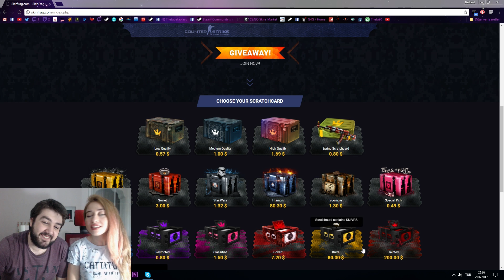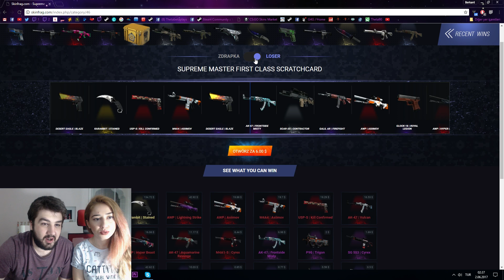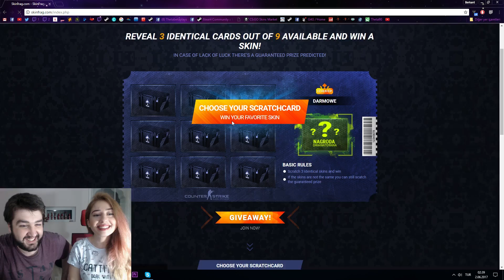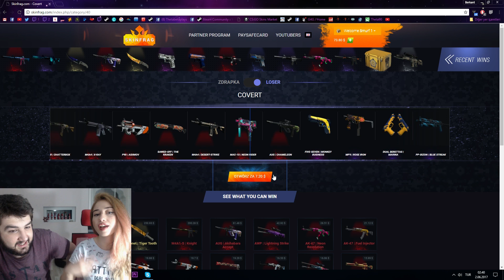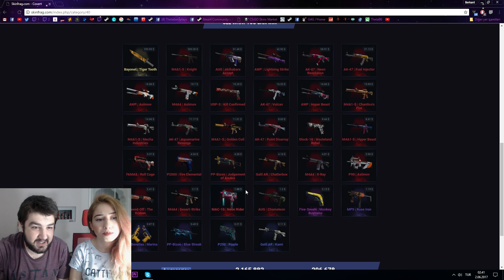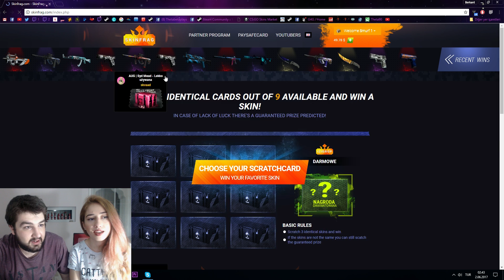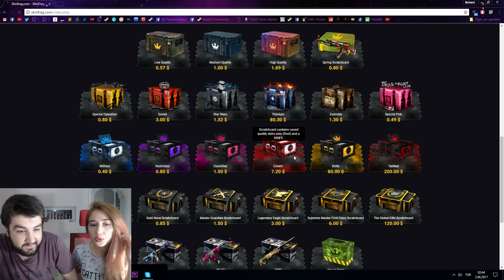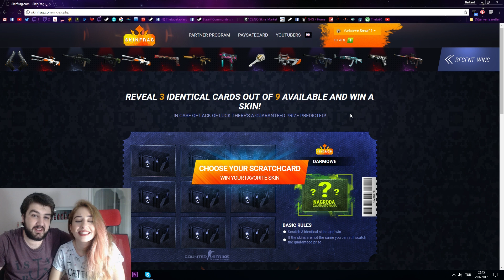Resmen Bozuk Siteyi Düzelttik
Thetabetaplays kanalında ne mi var? Mütevazılığa gerek yok, kasa kutu açılımı bizden sorulur! Efsane kasa açma videoları bulabileceğiniz gibi CSGO güncellemelerini, oynanış videolarını, csgo rekabetçi modundaki eğlenceli anlarımızı, kasa açılımı sitelerini incelediğimiz videoları da bulabilirsiniz. İyi seyirler :)